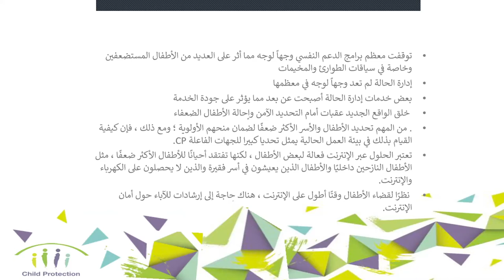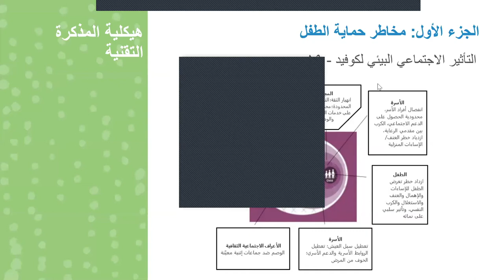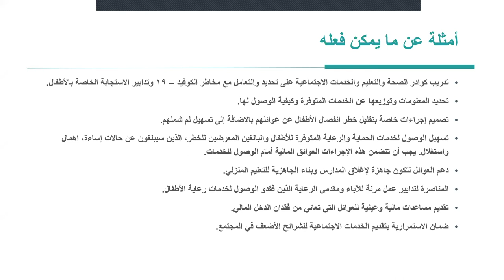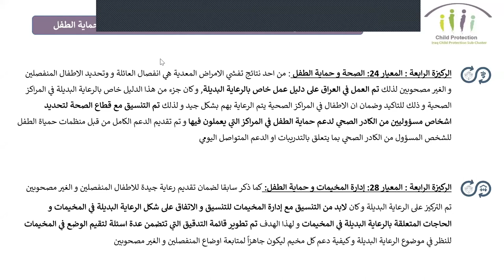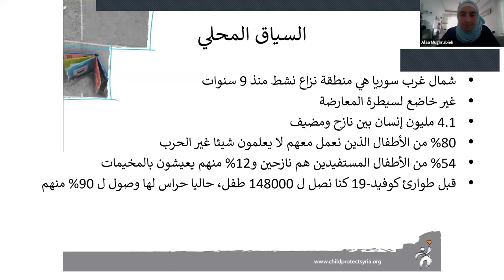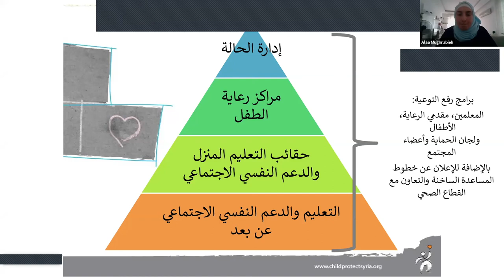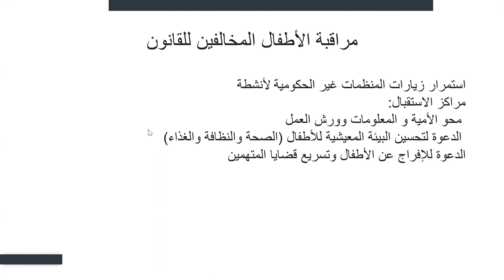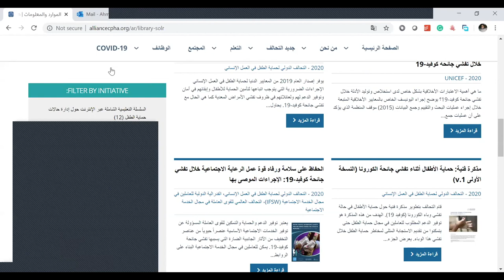Webinar | The Protection of Children during the COVID-19 Pandemic (Arabic)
This webinar will be a presentation of the Alliance's technical note on the protection of children during the COVID-19 pandemic, as well information on the additional annexes. Guest panelists will share some of the global and regional trends, as well programmes that have been adapted for the COVID-19 response in the region. It would be helpful to read the technical note alongside watching this webinar.

Find links to more information on the Technical Note and additional resources below: